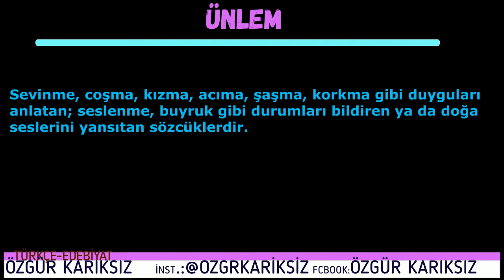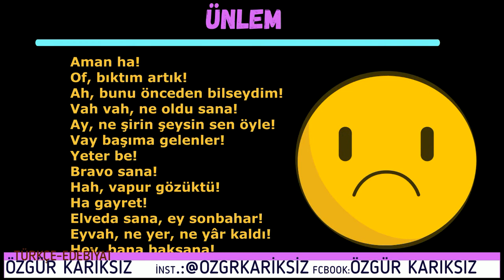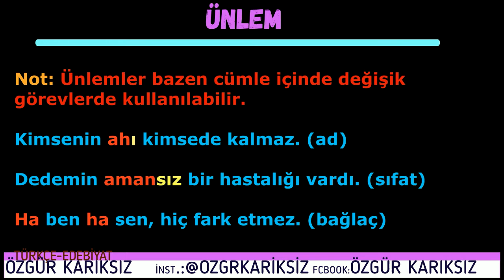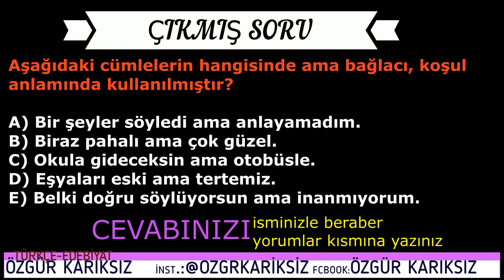SÖZCÜK TÜRLERİ || ÜNLEM || ÜÇ DAKİKADA ÜNLEMLER | YKS, TYT, AYT, KPSS, LGS | taktik | pratik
MERHABA SEVGİLİ ARKADAŞLAR,
3 dk'da bol örnekle ünlemler konusunu anlattık. İyi seyirler.. *video sonundaki çıkmış sorulara göz atmanızda fayda var. Duruma göre en çok doğru yapan, en çok yorum atan, kanala en çok abone getiren kardeşlerimize (gelen abone Örn: yakup'un önerisi üzerine geldin şeklinde belirtmesi yeterlidir.) sürpriz kitaplar hediye edilecektir. aşağıdaki linklerden bizi sosyal medyadan takip edebilir fırsatlardan yararlanabilir ayrıca ücretsiz ders içeriklerinden faydalanabilirsiniz..*
AYT-TYT-YKS, KPSS VE TEOG(LGS) ÖSYM Yerleştirmeleri için Türk Dili ve Edebiyatı pratikleri... Dil Bilgisi ve Anlam Bilgisi pratikleri...İYİ SEYİRLER..
Türkçe pratikler 4 | yan, cümle, yan cümlecik, cümle türleri, yargı sayısı,